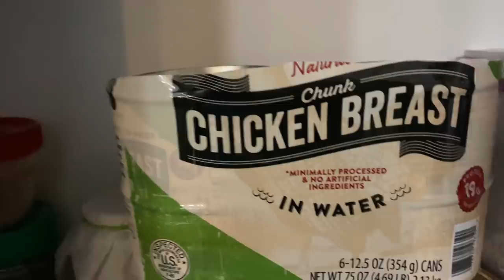RYAN grew out of all of his CLOTHES | KATIE'S SIGN LANGUAGE word of the day